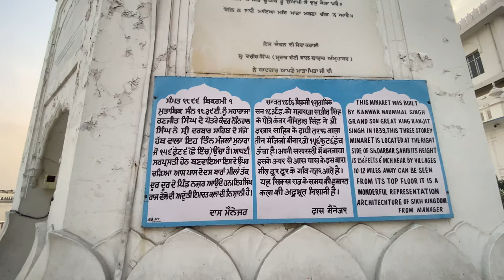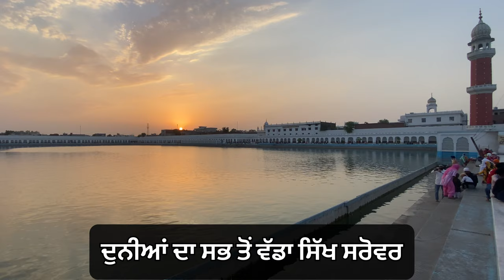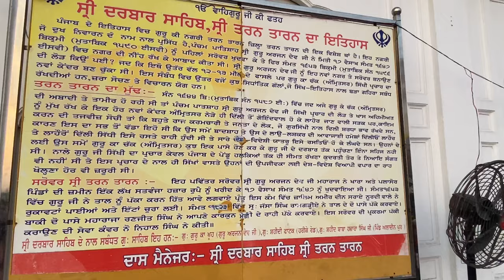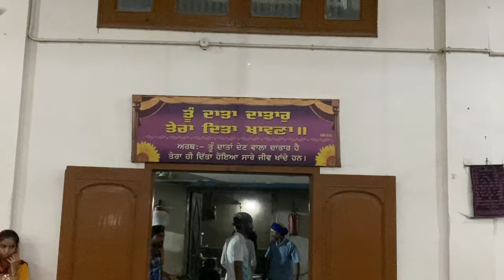Gurudwara Tarn Taran Sahib | Darbar Sahib | ਗੁਰੂ ਅਰਜਨ ਦੇਵ ਜੀ ਦੇ ਸ਼ਹੀਦੀ ਦਿਨ | ਛਬੀਲ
ਗੁਰਦੁਆਰਾ ਤਰਨ ਤਾਰਨ ਦਰਬਾਰ ਸਾਹਿਬ  ਗੁਰੂ ਅਰਜਨ ਦੇਵ ਜੀ ਦੇ ਸ਼ਹੀਦੀ ਦਿਨ। ਛਬੀਲ।Gurdwara Tarn Taran Sahib 🙏

Morning Friends, Sat Shri Akal
Hey friends, Harmandeep Singh this side & thank alot for
watching my videos. Please "LIKE" the video if you
enjpyed watching or also "COMMENT" if you want to
Suggest something or Appreciate.